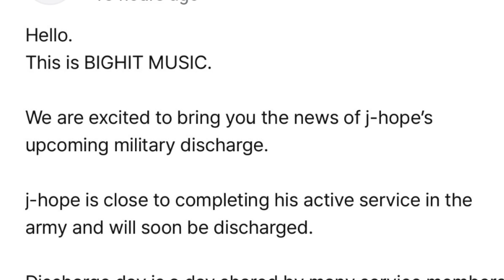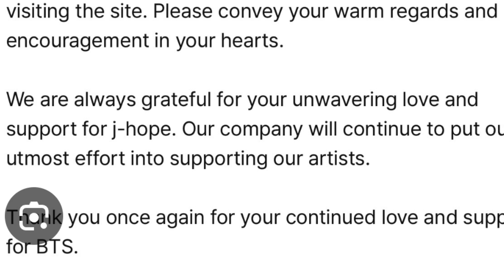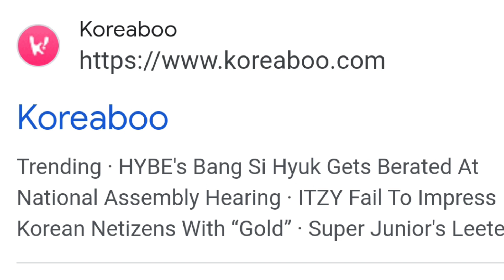Where to watch Jhope Discharge Ceremony live ?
So hey guys! I am Priya jha. I am here to inform you about BTS , Movies Review, K Drama Review. If not then you can move. These shorts and Videos Made by Priya jha.